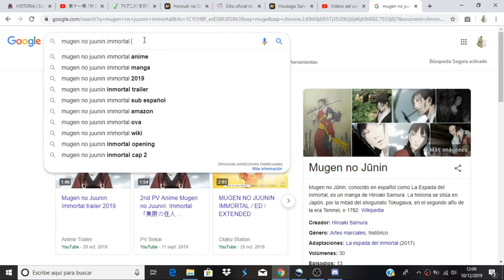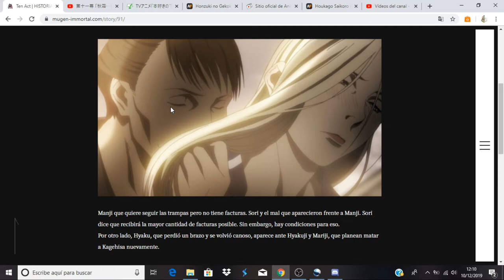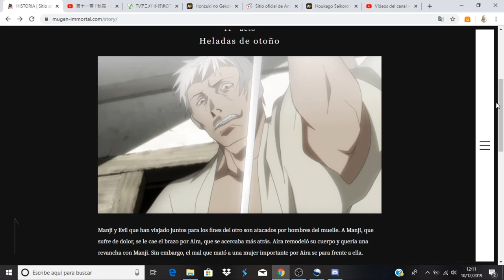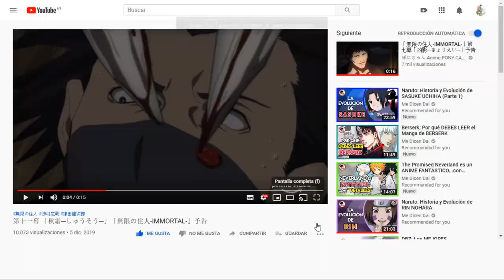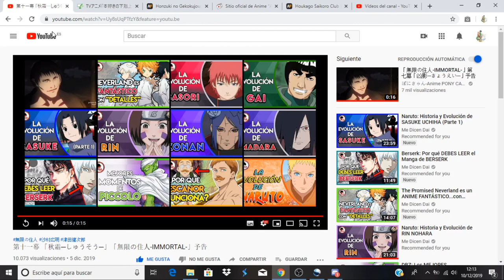Mugen no Juunin: Immortal comentando avance del capitulo 11